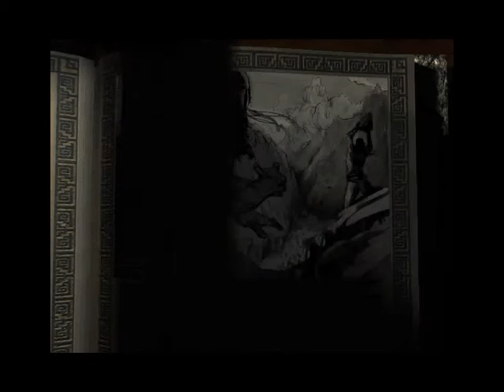Let's Play Icewind Dale Part 6: All Them Cave Fights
Yay we're fighting some more!